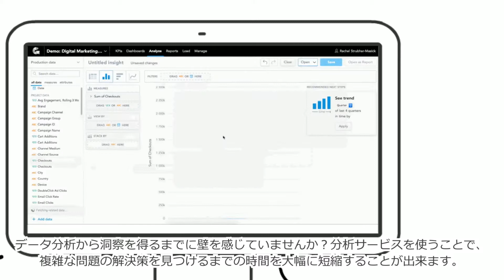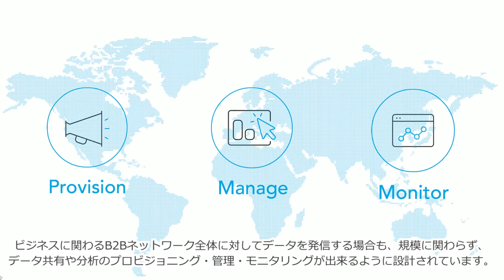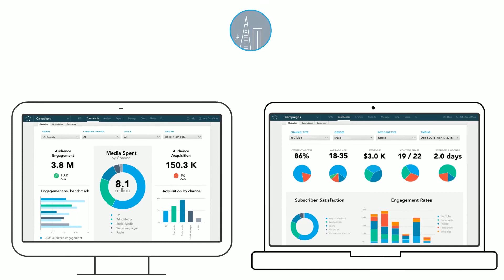3分でわかる！ユーザ数無制限のBIツール「GoodData」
「ユーザー数無制限、月額4万円～」のクラウド型BIツールGoodData!

GoodDataに関するご紹介

大規模ユーザーへの分析データ・定型レポート配信にお困りではありませんか？
GoodDataにはユーザー数無課金でデータの使用行数に基づいた利用プランがあります。

「自社のサービスを使ってくれているお客様に分析データを共有したいけど、お客様に負担は掛けられない…」
「ユーザー(アカウント)課金のBIツールだとコスト掛かり過ぎる…」

と導入を諦めそうになっている方はぜひ一度当社にご相談ください！

※こちらの動画はGoodData Corporationより許可を得た上で、株式会社サムライズにて動画の使用、字幕作成をしています。